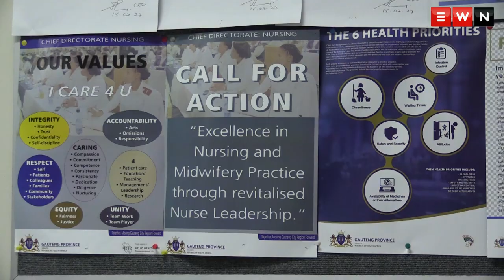Health Dept faces legal action after two babies were born with disabilities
Two Soweto women are suing the Department of Health after they gave birth to babies with Cerebral Palsy. The women claim nurses at Chris Hani Baragwanath Hospital were negligent during labour and as a result their children were born with severe disabilities.